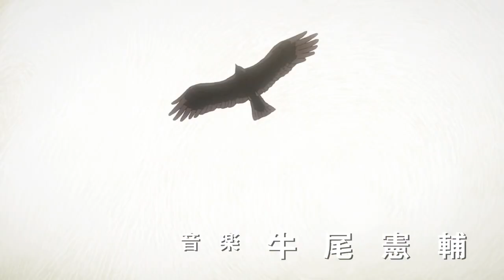Ping Pong The Animation Trailer Jap. Dub (With English Subtitles)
Click the CC (Closed Captions) icon on the youtube bar for subtitles. Enjoy :)

All video/audio content is from the Official ノイタミナ YouTubeチャンネル Channel, please support the original video also